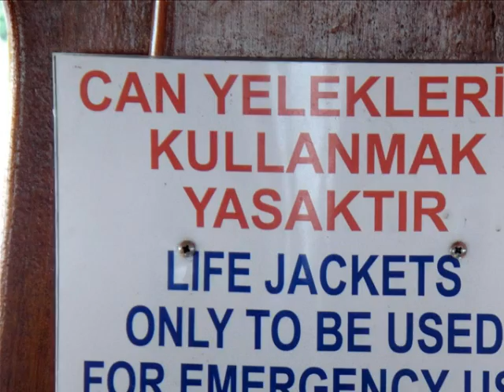2013-MM FETHİYE TOP 1